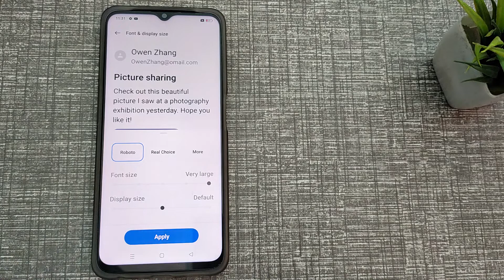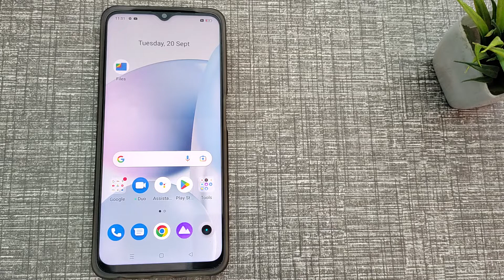How to set text size in REALME C30s , text size mobile setting